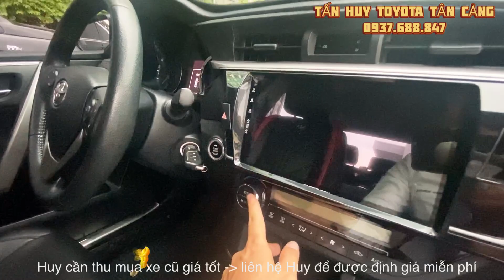Toyota Tân Cảng thu mua xe ô tô cũ giá tốt - Tổng kho xe cũ 25/5 | Fortuner máy dầu, Innova 2021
Cam kết:
1. Động cơ, hộp số chưa từng đại tu.
2. Không đâm đụng ảnh hưởng tới khung gầm kết cấu.
3. Không thuỷ kích.
4. Hồ sơ, pháp lý rỏ ràng.
5. Nguồn gốc xuất sứ rỏ ràng.